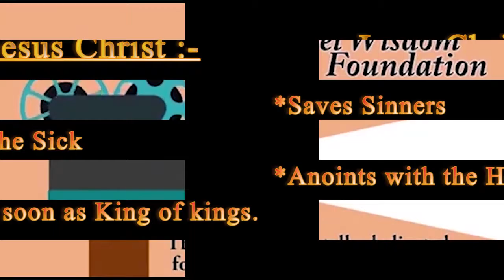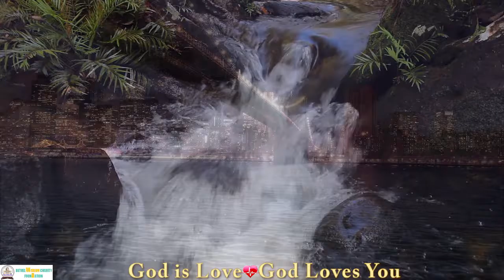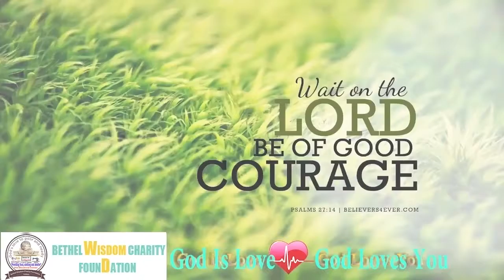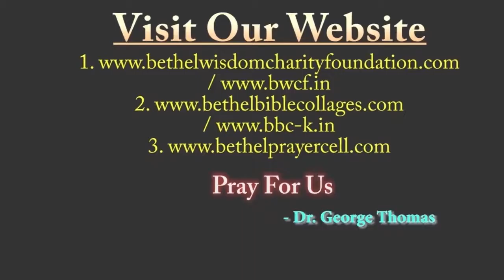WONDERFUL FLOWERS WITH NATURE !!! REGAIN LOST ENERGY. EXCELLENT CALMING & PEACEFUL MUSIC !!!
THIS WONDERFUL RELAXING MUSIC SERIES WITH AMAZING BEAUTY OF NATURE HELPS TO RELAX, REST, STUDY & TO FALL ASLEEP FAST. THIS GIVES A PERSON THE COURAGE AND BOLDNESS TO FACE TOUGH SITUATIONS IN TIME.
THE MUSIC WILL ENSURE YOU FACE YOUR FEARS. THIS WILL IMPLY IMPROVED SHAPE THROUGH THE TONING OF THE MIND AND THE BODY. THE POSITIVE ENERGY WILL BE FELT AFTER THE STRESS IS REMOVED FROM THE PHYSIOLOGY. MEDITATION MUSIC WILL GEAR UP YOUR BODY FOR THE ULTIMATE WORKOUT EXPERIENCE.
 DR. GEORGE THOMAS, A MOTIVATIONAL AND SPIRITUAL SPEAKER, WILL BE COMING OUT WITH NEW VIDEOS WHICH WILL BE HELPFUL IN FUTURE. PARTNER WITH THIS GOD GIVEN MANDATE OF THIS GOD RAISED MINISTRY & SHARE BLESSINGS BESTOWED ON US.L FOR  EXTENSION OF THE KINGDOM OF GOD.

THIS WONDERFUL RELAXING MUSIC SERIES HELPS YOU TO FALL ASLEEP FAST A FEW MINUTES. THE EXCELLENT STYLE AND BEAUTY OF NATURE WORK PERFECTLY AS BACKGROUND INSTRUMENTAL MUSIC WHILE YOU RELAX, STUDT, MEDITATE, FOCUS, WORK, TRAVEL, BUILD CONFIDENCE OR SLEEP. CALMING MUSIC WITH BEAUTIFUL NATURE VIDEOS ARE EXCELLENT TO RELAX, STRESS RELIEF, MEDITATE, AND DEEP SLEEP. ORIGINAL CALMING AND PEACEFUL TUNES CREATED AND UPLOADED.

YOU MUST HELP US FOR  EXTENSION OF THE KINGDOM OF GOD. MANY MAY BE SAVED DURING THIS MOST TROUBLED TIMES. YOU CAN HELP SOME INDIVIDUALS OR FAMILIES FROM TERRIBLE DISASTER.